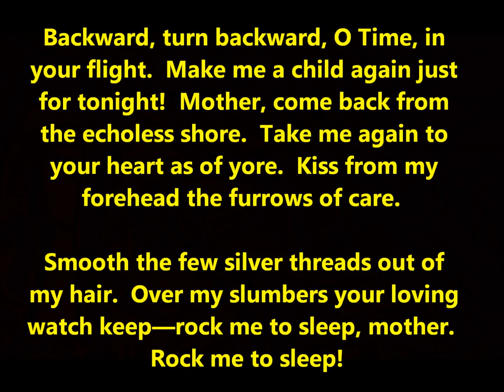"Rock Me To Sleep, Mother" Edison Quartet on rare cylinder (1908) Elizabeth Akers Allen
"Rock Me To Sleep, Mother" is sung by the Edison Quartet on Edison Gold Moulded Record 9743, issued in 1908.

Elizabeth Akers Allen wrote the lyrics. She is best remembered for the sentimental "Rock Me to Sleep."

Elizabeth Akers Allen (nee Chase) was born in Strong, Maine, on October 9, 1832. She married the sculptor Paul Akers, who died in 1861, and then, in 1865, she married E. M. Allen, of New York. She began to write at the age of fifteen, under the pseudonym of "Florence Percy," publishing a volume of poems entitled "Forest Buds." in 1855 using that name. In 1858 she became a contributor to the "Atlantic Monthly," and in 1866 a second collection of her poems was published in Boston. This created much controversy when the poem "Rock me to Sleep, Mother," was the subject of a dispute as to its authorship.

Backward, turn backward, O Time, in your flight,
Make me a child again just for tonight!
Mother, come back from the echoless shore,
Take me again to your heart as of yore;
Kiss from my forehead the furrows of care,
Smooth the few silver threads out of my hair;
Over my slumbers your loving watch keep;—

Rock me to sleep, mother, – rock me to sleep!

Backward, flow backward, O tide of the years!
I am so weary of toil and of tears,—

Toil without recompense, tears all in vain,—
Take them, and give me my childhood again!
I have grown weary of dust and decay,—
Weary of flinging my soul-wealth away;
Weary of sowing for others to reap;—

Tired of the hollow, the base, the untrue,
Mother, O mother, my heart calls for you!
Many a summer the grass has grown green,
Blossomed and faded, our faces between:
Yet, with strong yearning and passionate pain,
Long I tonight for your presence again.
Come from the silence so long and so deep;—

Over my heart, in the days that are flown,
No love like mother-love ever has shone;
No other worship abides and endures,—

Faithful, unselfish, and patient like yours:
None like a mother can charm away pain
From the sick soul and the world-weary brain.
Slumber’s soft calms o’er my heavy lids creep;—

Come, let your brown hair, just lighted with gold,
Fall on your shoulders again as of old;
Let it drop over my forehead tonight,
Shading my faint eyes away from the light;
For with its sunny-edged shadows once more
Haply will throng the sweet visions of yore;
Lovingly, softly, its bright billows sweep;—

Mother, dear mother, the years have been long
Since I last listened your lullaby song:
Sing, then, and unto my soul it shall seem
Womanhood’s years have been only a dream.
Clasped to your heart in a loving embrace,
With your light lashes just sweeping my face,
Never hereafter to wake or to weep;—